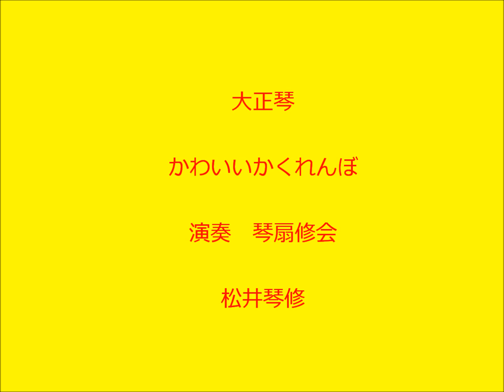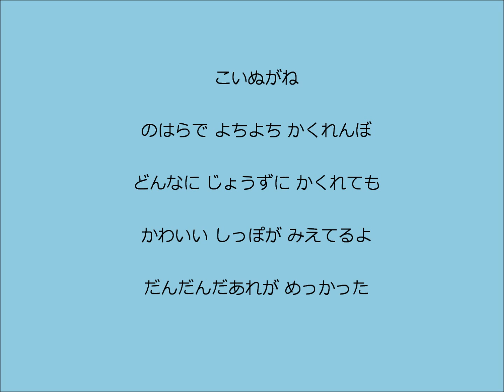かわいいかくれんぼ 大正琴による 琴扇修会 Taisyo harp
全パート・ドラム演奏　松井琴修　大阪琴扇修会
「かわいいかくれんぼ」　童謡　唱歌　サトウハチロー
大正琴編成　「１奏」　ソプラノ　　コムニクス製　シクラメンにて演奏